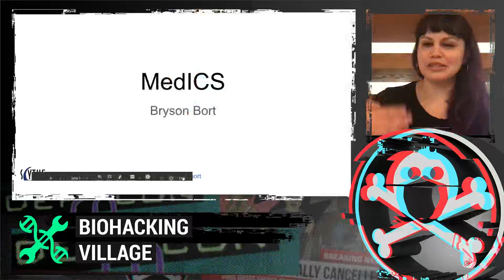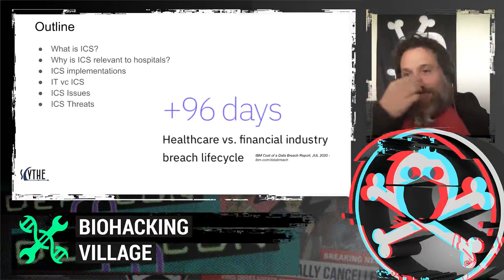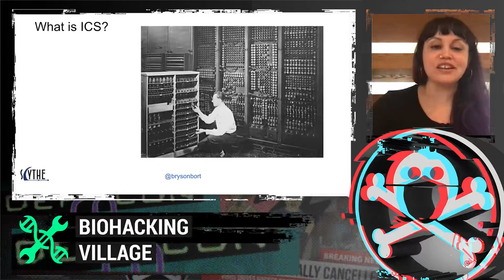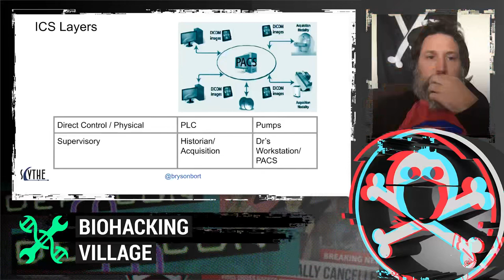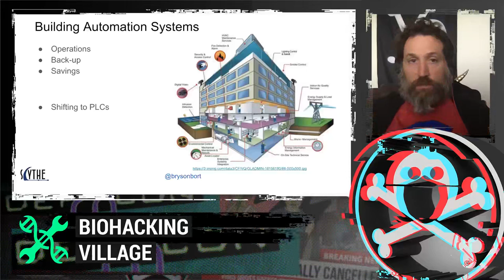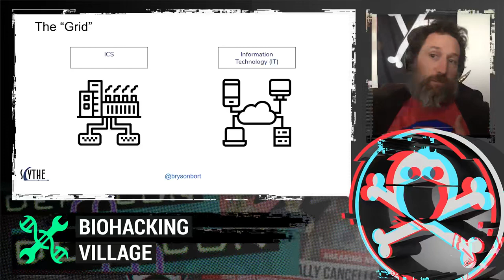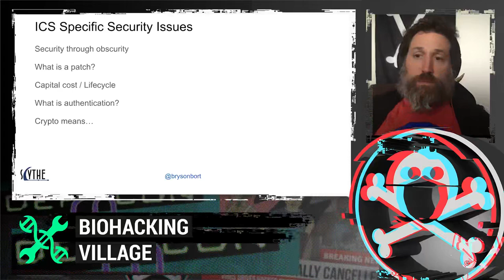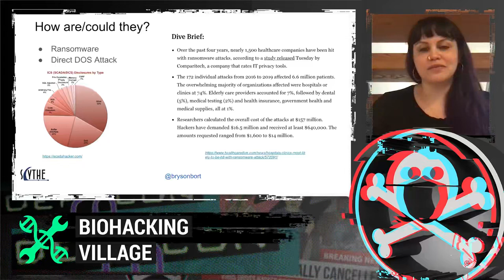DEF CON Safe Mode Biohacking Village - Bryson Bort - MedICS